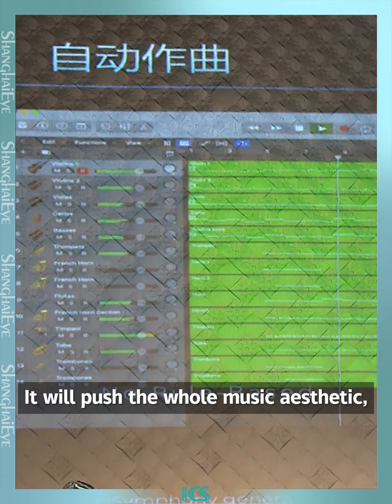Human vs AI in Music Composing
On March 16th, a unique duel between human and AI took place at the "Digi Muse – 2024 Music+Technology Festival" held at the Shanghai Concert Hall.

The festival will run through April 28, during which it will feature exhibitions, forums, workshops, and a host of other activities.